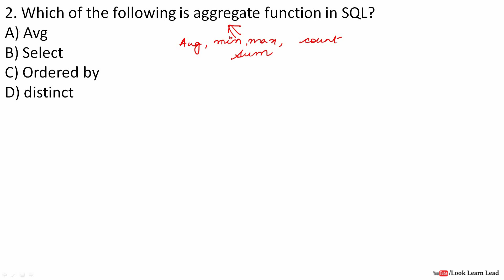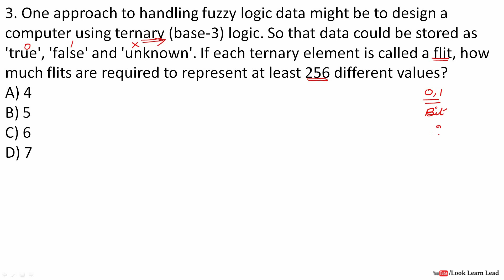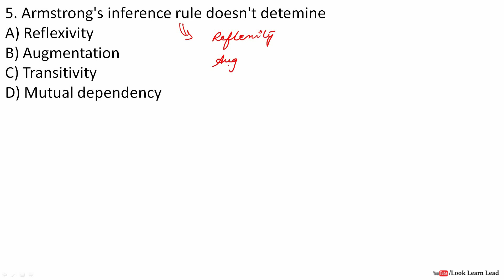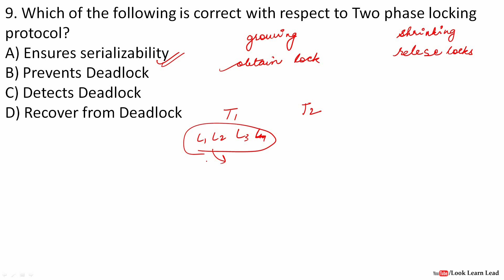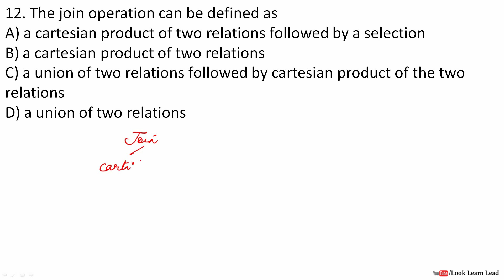ISRO Scientist/ Engineer (Database part 1) Previous year 2007 and 2008